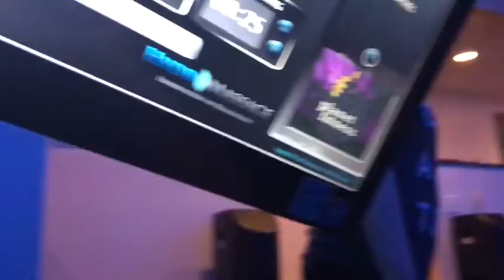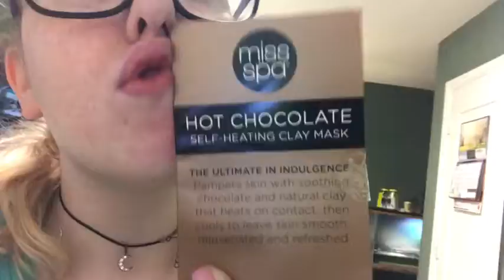Weekly vlog 13